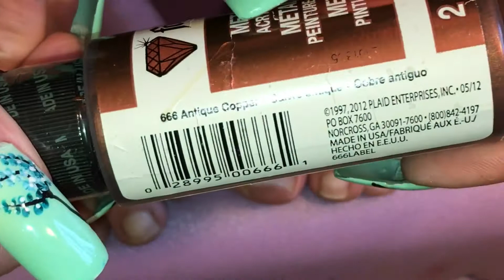Toe design...Jane of the jungle!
Had a blast doing this design on myself...Love the wild sexy look to it!

Here's my 16 step ped vid!